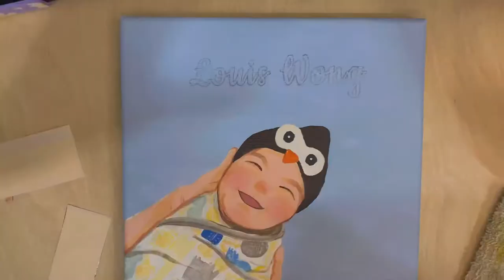Yuzi Art - Daily Art Vlog 02 客制化礼物订单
顾客的订单来啦，这次帮顾客画一个可爱的宝宝🥰